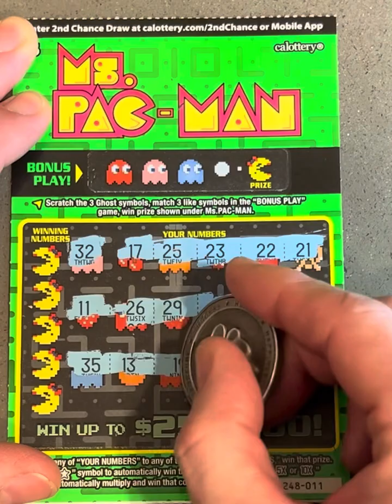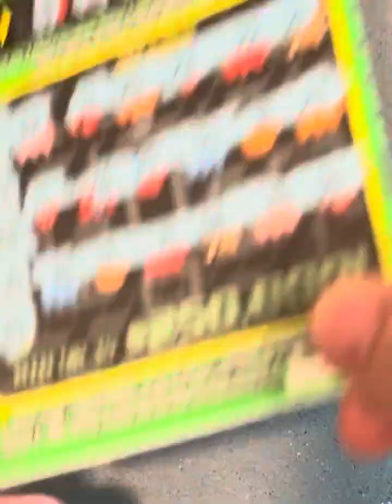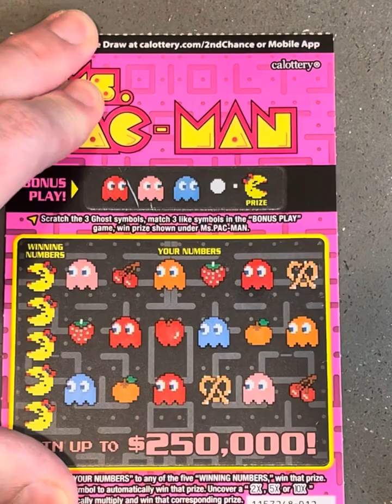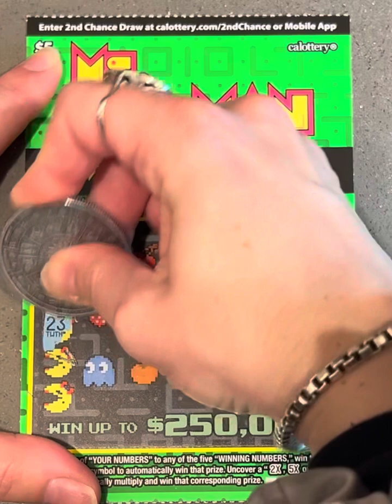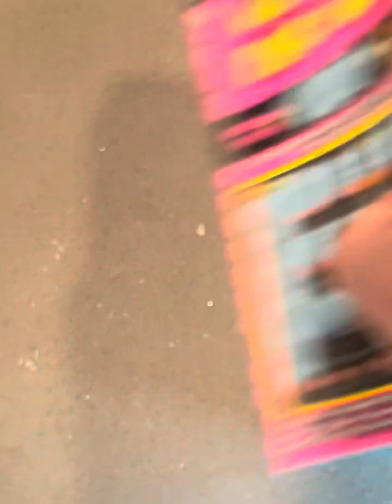Scratching 3 MS. PAC MAN! $250,000 top prize!